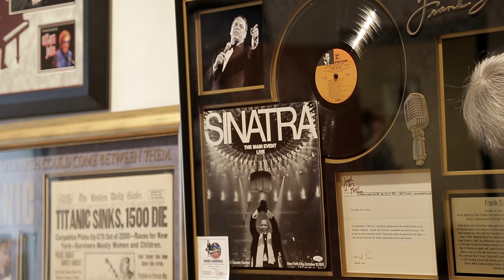The Andy Williams Performing Arts Center Featuring Illusionist Rick Thomas (Branson Missouri)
Watch and enjoy this highlight of the Andy Williams Performing Arts Center, in beautiful Branson, Missouri. Featuring Illusionist Rick Thomas!

Andy Williams personally designed and helped to create the Moon River Theatre. He visited Branson and later planned to return to build a $12 million state of the art theatre he eventually named the Andy Williams Moon River Theatre. Moon River opened its doors on May 1, 1992. Andy had become the first non-country performer to open a theatre in Branson. And thanks to his ground breaking decision, other non-country performers and theme shows began to move in to the tiny town that would soon be known as the live music capital of the world.

The Moon River Theatre’s design reflects the beauty and environmental integrity for the surrounding Ozark Mountains. The 48,000 square foot structure is set among 16 acres landscaped with foliage, rock formations, waterfalls and a rippling stream. It won the 1992 Conservation Award for Developed Land Use from the State of Missouri and is the only theatre ever to be featured in Architectural Digest.

For the interior, it was Andy’s idea to create a beautiful auditorium for live performances along with a lobby area that had a museum-like atmosphere so that he could display pieces of art from his personal collection.

At his Moon River Theatre, Andy has shared the stage with various guest stars such as Glen Campbell, Ann-Margret, Petula Clark, and Charo. Andy’s electrifying performances with his guests blend music and comedy into spectacular shows that are one of Branson’s most popular attractions. The 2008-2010 fall presentations of The Andy Williams All-Star Variety Show were very reminiscent of his television show, and he felt these were the best shows he had done since he had been in Branson.

Since his passing, Jimmy Osmond has taken over the theatre as a promise to his friend and mentor to keep the legacy alive. Andy Williams memorabilia is displayed throughout the theatre and a wide variety of entertainers grace the stage throughout the year just as Andy envisioned.